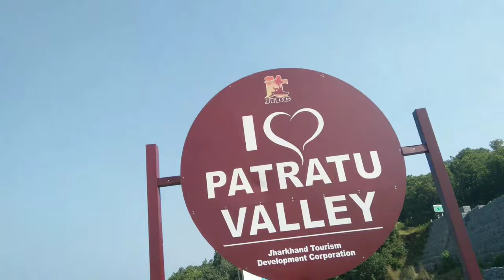Cinematic Video with smartphone Patratu valley#ranchi,Jharkhand.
I tried to shoot a cinematic type video with a smartphone,but i don't think so it's look a like how i wanted to be.I try again in next video.